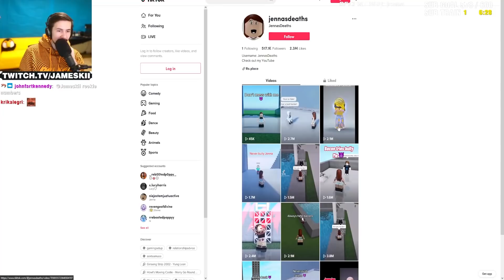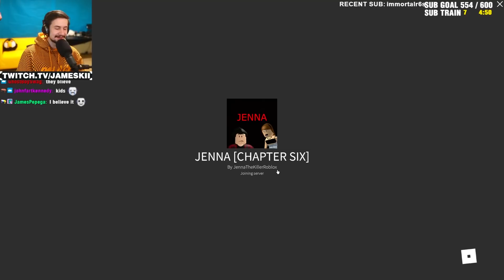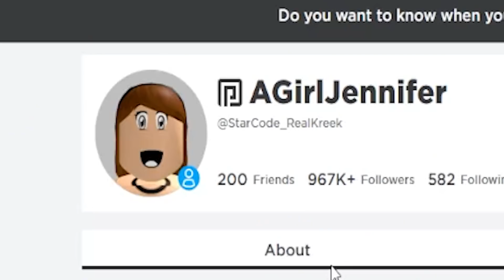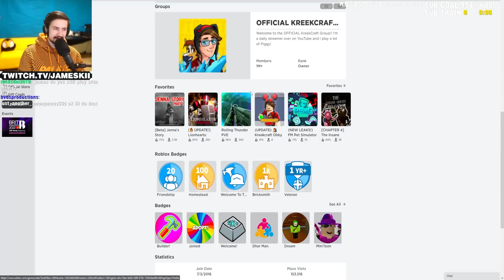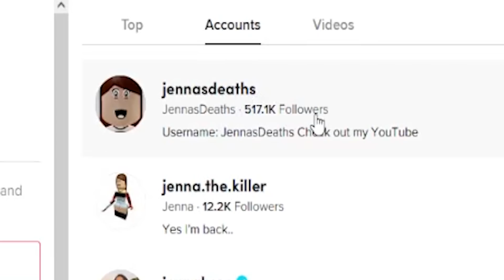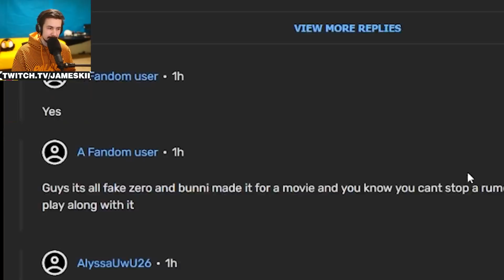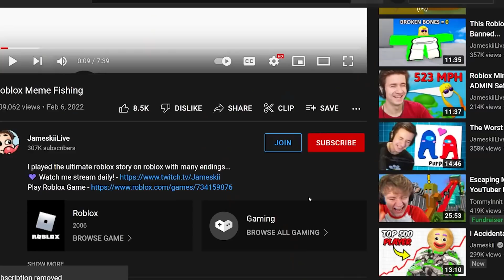I Found The Worst Roblox Hacker... (Jenna)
I Found Roblox Jenna Hacker - AGirlJennifer and it was hilarious...

In this video I played roblox jenna games based on a girl named jennifer from roblox movie oder... It was absolutely hilarious and I hope you find it funny too